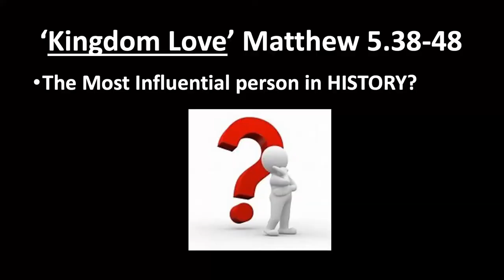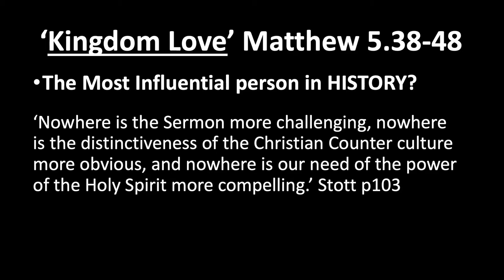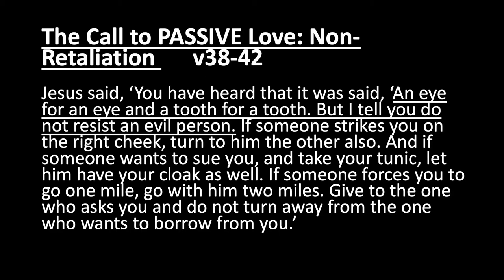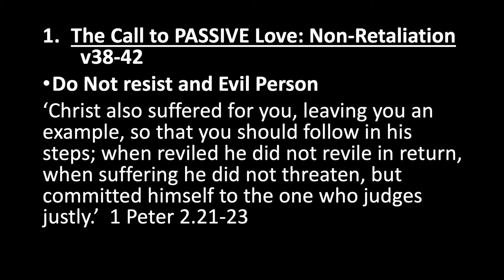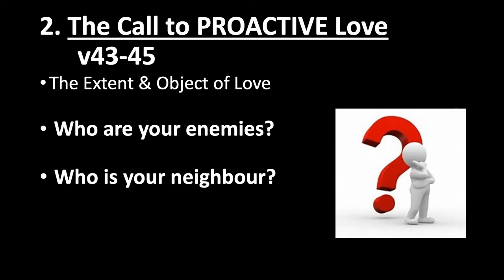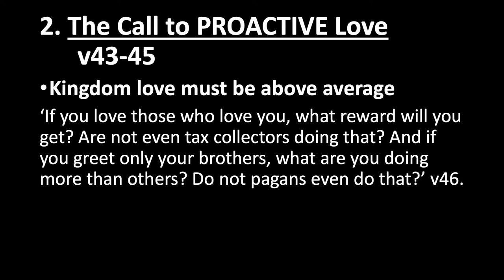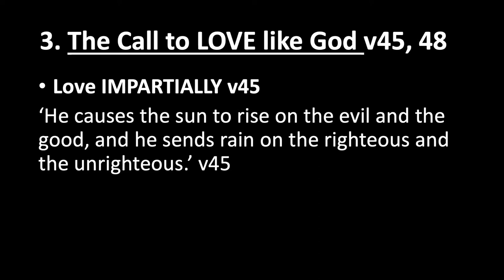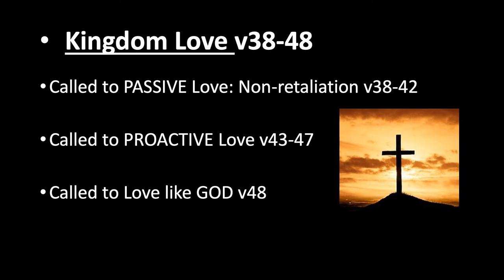St Clement's Mosman Short Service 28/2/2021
We hope this short service from St Clement's helps you know Jesus and follow him.

Here's what is in this week's short service.
00:00 Introduction
00:11 Hymn from our 8am Service - Before the Throne of God Above
02:44 Bible Reading - Matthew 5.38-48
04:14 Sermon - Matthew 5.38-48 (Michael Crichton)
36:26 Song from our 5.30pm Service - Glorious Day (Living He Loved Me)

Andy